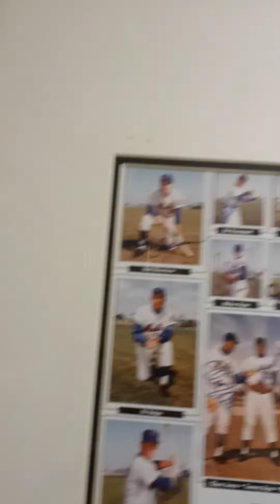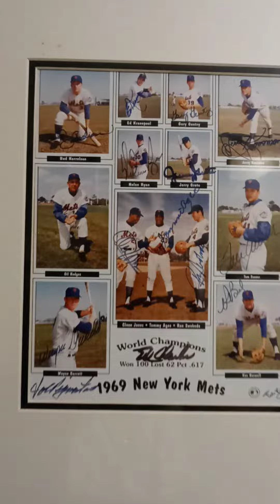Looking at the 1969 Amazing Mets while on the Throne.